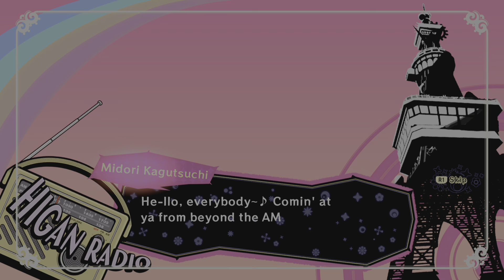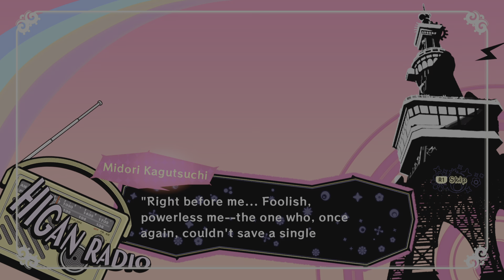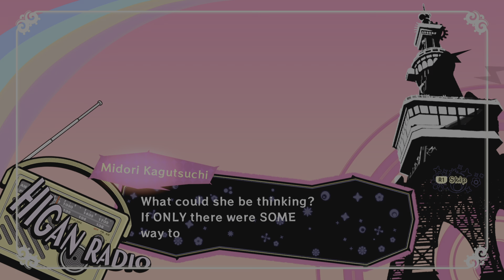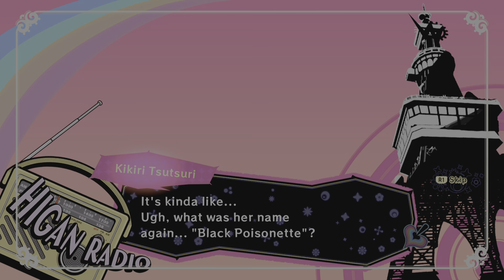Poison Control Episode 24 Blanche I Won't Forget